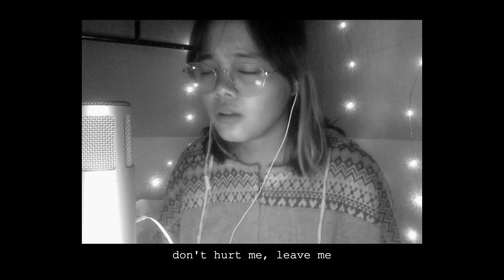Pacman - eaJ (cover by jas)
i thank jae for his beautiful music, that is all 🌙🤗

Instrumental: Dongsaeng Jon